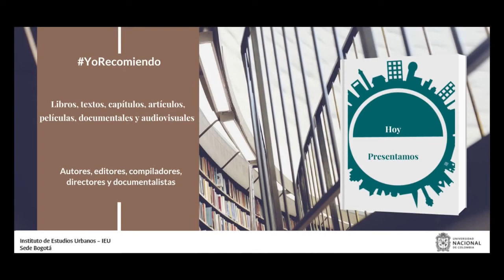YoRecomiendo “Implementación del modelo Bottom UP en la PP de asentamientos informales en Neiva”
El politólogo Juan David Timarán Torres, recomienda su artículo “Implementación del modelo Bottom UP en la política pública de asentamientos informales en Neiva”, publicado en la Revista "Ciudades, Estados y Política", del Instituto de Estudios Urbanos de la UNAL.